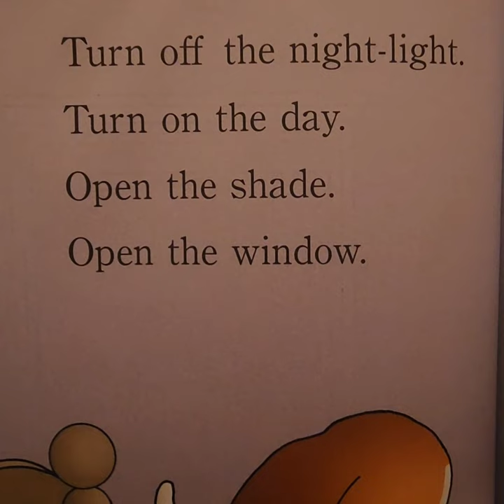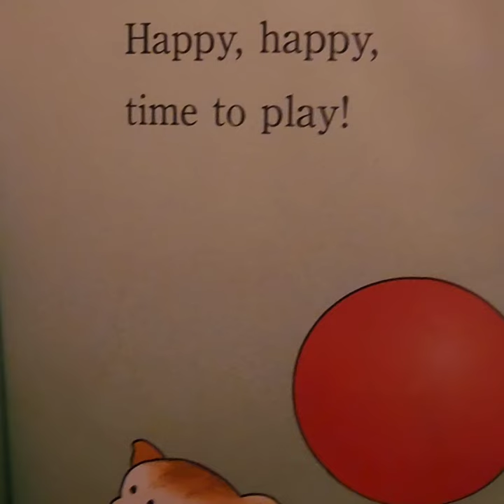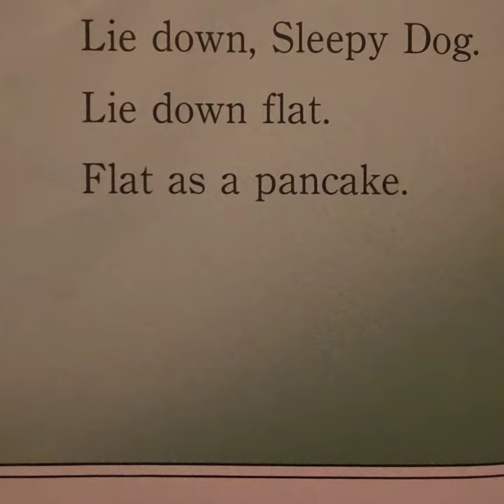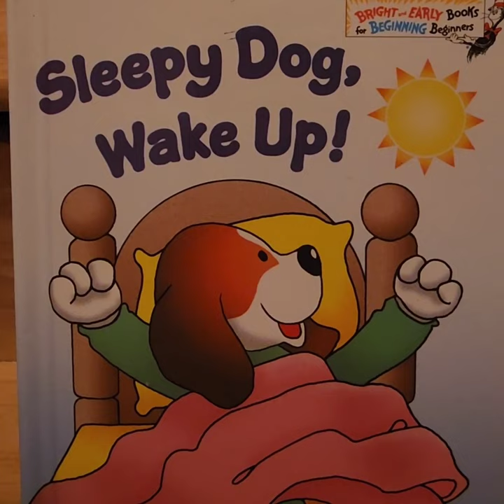Sleepy Dog Wake Up! Dr. Seuss Real Aloud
It's a great day for reading! 📖

Today's story
Sleepy Dog Wake Up!

Sleepy Dog is ready for a new day of play. First, he must find his ball!

Join Family storyteller for more read aloud books!